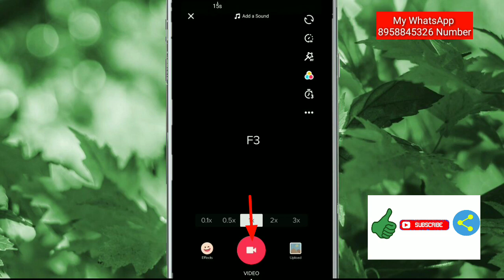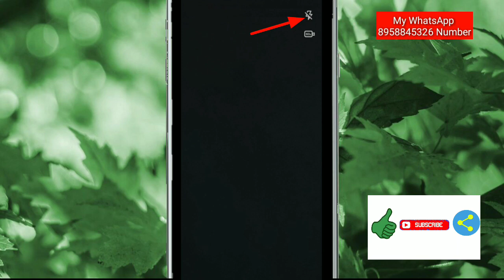Tiktok And Musically || How To Enable Flash Light Creating Video In Tiktok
Tiktok our musically par jab hum video banate hai to hum flash turn on chalu karne jarort Hoti to usko kaise chalu kar sakte hai yeh sab Mai batane wala hu